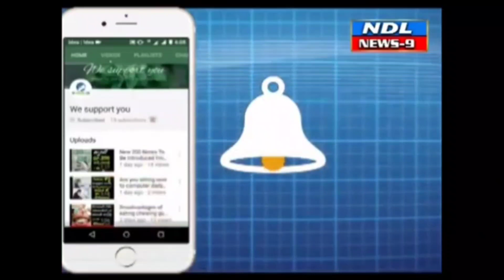ఆర్టీసీకి శివరాత్రి ఆదాయం. నేను అభివృద్ధికి కృషి చేస్తా DM.సర్దార్ హుసేన్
Nandyal News9---నంద్యాల ఆర్టీసీ డిపోకు మహా శివరాత్రి సందర్భంగా ప్రత్యేక బస్సులు నడిపినందుకు రూ .46,07196 ఆదాయం వచ్చినట్లు  DM.సర్దార్ హుసేన్ తెలిపారు .  ఆయన అధికారులతో కలిసి సమావేశం నిర్వహించారు . ఈ సందర్భంగా ఆయన మాట్లాడుతూ .. శివరాత్రి ప్రతి రోజు శ్రీశైలంకు 45 , మహానంది 15 , ఓంకారం 10 , భోగేశ్వరం 2 బస్సులు నడిపినట్లు తెలిపారు . ఇలా మూడు రోజు సర్వీసులు ప్రయాణికులకు ఎటువంటి ఇబ్బంది లేకుండా సమయానికి చేరుకునే విధంగా ప్రణాళికలు చేశామన్నారు . ఇందుకు సహకరించిన కార్మికులకు , ఉద్యోగులకు కృతజ్ఞతలు చెప్పారు . ఈ కార్యక్రమంలో స్టేషన్ మేనేజర్ తిమ్మయ్య , ఏడీఎం మద్దిలేటినాయుడు తదితరులు పాల్గొన్నారు .